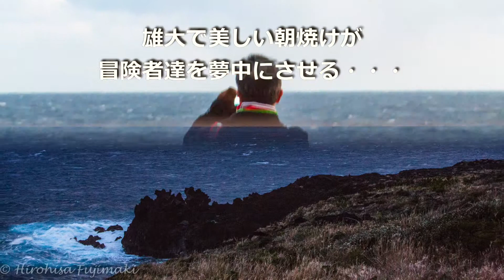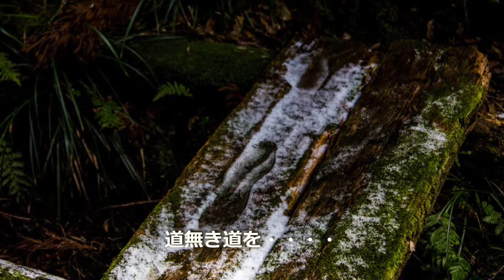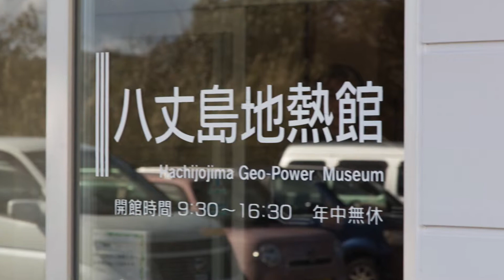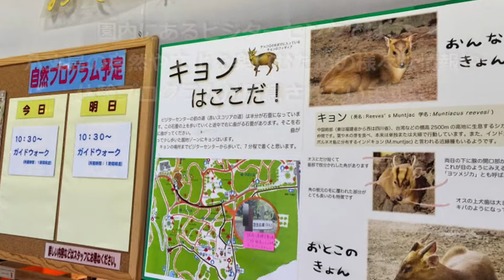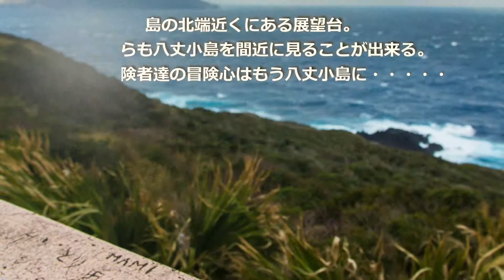八丈島いいじゃんか隊（冒険編）